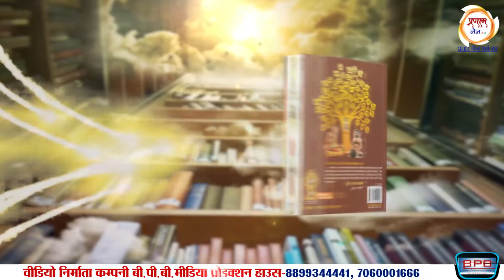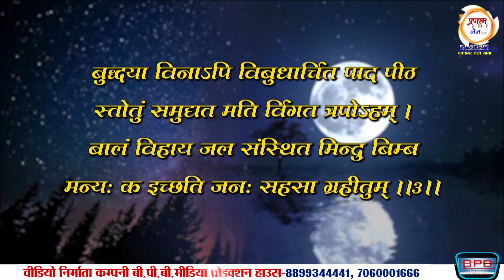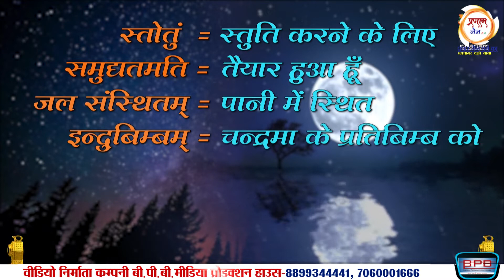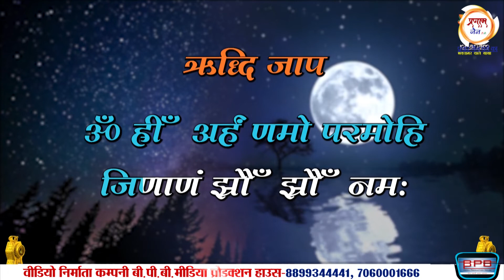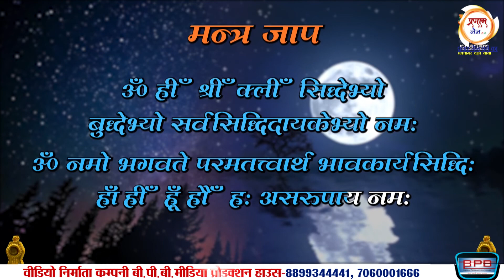भक्तामर से आपके हर समस्या का समाधान भाग- 13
सादर जय जिनेंद्र
बीपीबी मीडिया ग्रुप आगरा
 एक ऐसी एजेंसी जो आपकी हर आवश्कयता को एक ही छत के नीचे पूरी करती ।
1- प्रचार प्रसार सोशल मीडिया पर
2- वीडियो प्रोमो,पोस्टर,
3-पंचकल्याणक मैनेजमेंट
4-फोटोग्राफी वीडियो ग्राफी ,एलईडी , ड्रोन,एल्बम आदि
5- पारस चैनल पर प्रोग्राम टेलीकास्ट
ओर भी बहुत कुछ
सिर्फ एक बार फ़ोन घुमाये ओर अपने प्रोग्राम को बेहतर बनाए
संपर्क
विनय सिंह
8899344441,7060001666